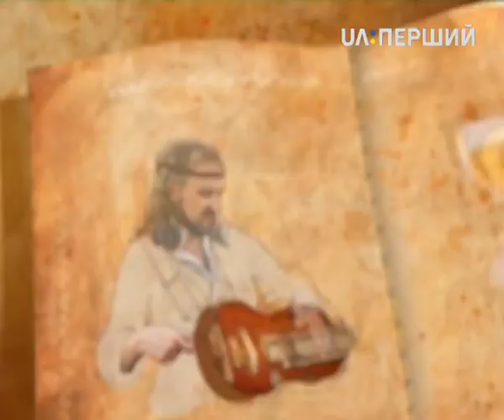Казки Лірника Сашка. Батькові поради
У кожному випуску програми Сашко Лірник розповідає різноманітні казки, а його дотепний коментар перетворює знайомі мелодії народних казок на свіжі струмочки захопливих історій і фантастичних пригод на втіху дорослим і малечі.